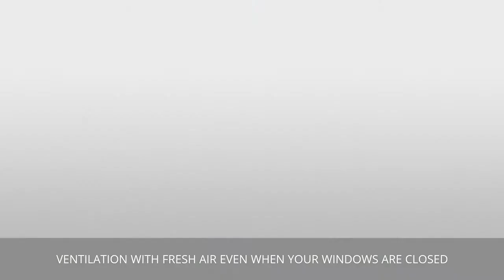CONSTANTINEBYDESIGN - SCHUCO VENTOFRAME VENTILATION EVEN WHEN YOUR AWAY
CONSTANTINEBYDESIGN - SCHUCO VENTOFRAME VENTILATION EVEN WHEN YOUR AWAY NO MORE MOLD | SCHUCO CARIBBEAN